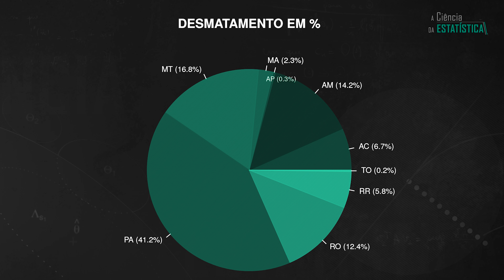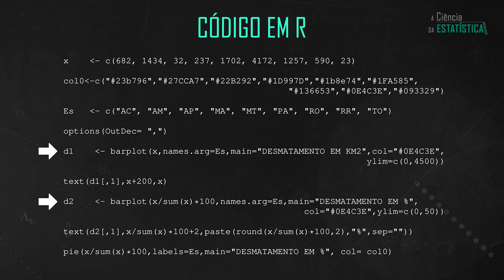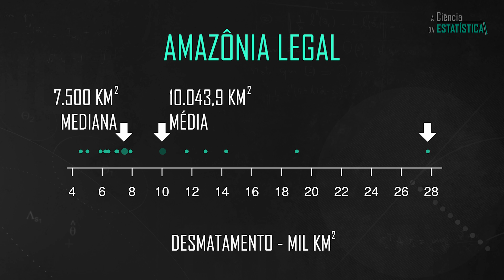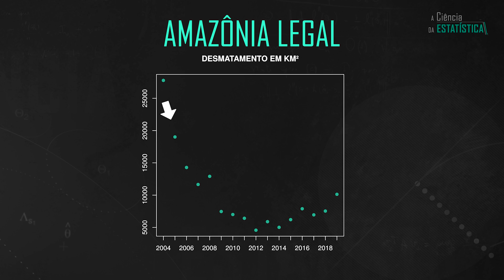Como fazer gráficos de BARRAS, de SETORES e de DISPERSÃO? - Noções de Estatística #3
Como fazer gráficos de barras, de pizza, e gráficos de dispersão?

Estas são algumas das ferramentas visuais mais utilizadas na estatística. O assunto também é acessível a alunos do ensino médio (Vestibular, ENEM e Concursos)

Meu nome é Alexandre Patriota, sou Professor de Estatística, e neste vídeo vou falar sobre como construir alguns dos gráficos que são empregados nas análises de dados.

Antes de se modelar a relação entre as variáveis, alguns gráficos são feitos para se entender como os dados estão distribuídos e verificar se há algum indício de relação entre as variáveis observadas.

Veremos a seguir como construir gráficos de barra, gráficos de pizza, e gráficos de dispersão. Os histogramas e gráficos de caixa também chamados boxplots serão estudados em outros vídeos.

Considere os desmatamentos em km2 da Amazônia Legal que ocorreram em 2019. Nesse ano, foram desmatados 10 mil 129 km quadrados.

No Acre, o desmatamento, em termos absolutos, foi de 682 km quadrados. Ou seja, 6,73% do total desmatado na Amazônia legal no ano de 2019.

Esse desmatamento equivale a 0,4% da área total do Acre.

No gráfico de barras, são apresentadas barras verticais indicando os desmatamentos em KM2 ou em porcentagem para cada estado. Os gráficos oferecem uma forma visual de ler as tabelas.

Já o gráfico de pizza divide um disco em setores proporcionais ao desmatamento em cada estado.

Os desmatamentos de 2019 apresentam apenas um recorte dos desmatamentos na Amazônia Legal. Se quisermos saber um pouco mais sobre como os desmatamentos ocorreram ao longo dos anos, precisamos estudar a sua evolução temporal

O gráfico pode ser feito usando pontos ou linhas, que conectam os pontos. Em alguns casos, barras verticais também podem ser usadas, mas deve-se tomar cuidado para não interpretar a espessura da barra como um intervalo do eixo x.

Notamos que no ano de 2004 houve um desmatamento de 27.772 KM quadrados, no ano de 2015 o desmatamento foi de 19.014 KM quadrados e assim por diante. Note como é mais fácil identificar um padrão olhando para o gráfico do que para a tabela de dados.

2004 foi o ano do período analisado em que se observou uma área desmatada maior. Desde então, a área desmatada veio diminuindo acentuadamente até o período 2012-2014. Após esse período, o gráfico sugere que o desmatamento teve um leve aumento anual.

O código em R para fazer os gráficos está no link abaixo (créditos a Felipe Salvatore por inserir os códigos no github):

Agradeço a todos pela atenção e até a próxima.

Bibliografia
Bussab e Morettin, Estatística e probabilidade Básica, Saraiva, 9a edição